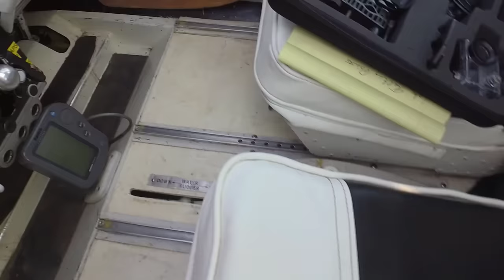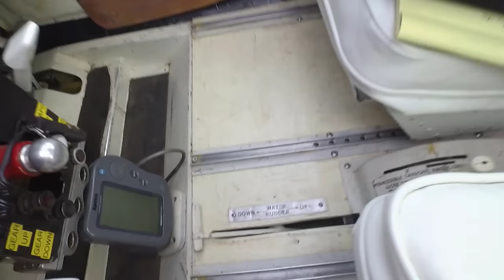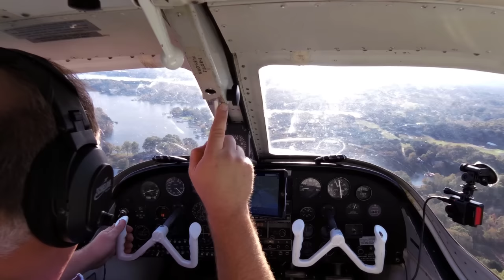5 Reasons I bought a Lake Buccaneer Seaplane N2793P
The Lake Buccaneer is an amazing aircraft.  Join me for a few splash and goes on Lake Norman, North Carolina while I discuss five reasons I decided to purchase such a unique airplane.  Get a first hand look at sea plane landing and taking off with a view from the cockpit. Along the way, we will make a glassy water landing, then speedboat around the lake while we step taxi in a seaplane.  Whether you're an aviation enthusiast, thinking about getting a seaplane rating, or maybe even buying an amphibious or straight float plane, I hope you enjoy this video.  If nothing else, this video explains why I love general aviation amphibian flying boats!  Safe Skies & Calm Seas!